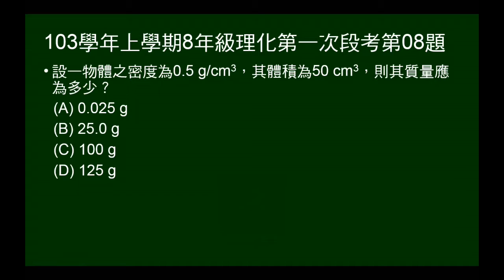103學年上8年級理化一段第08題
由體積、密度求質量。